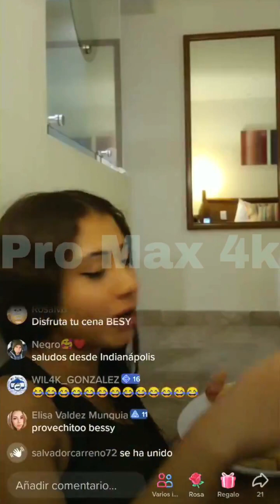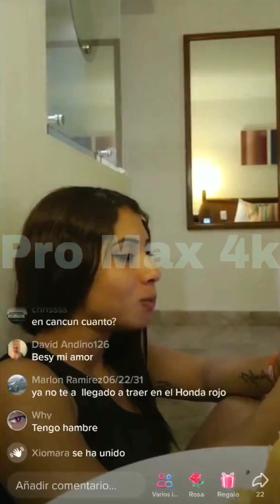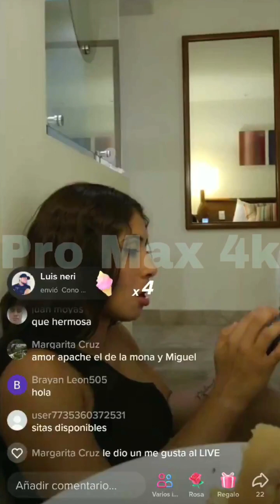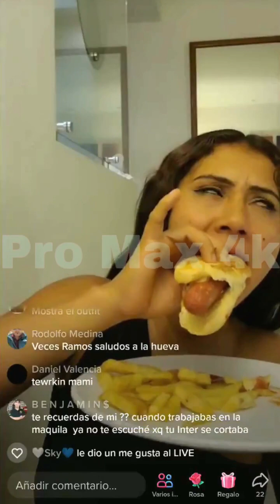La Bessy se div¡erte viendo como pele@n el diablito y su nov¡a la mona parte 8